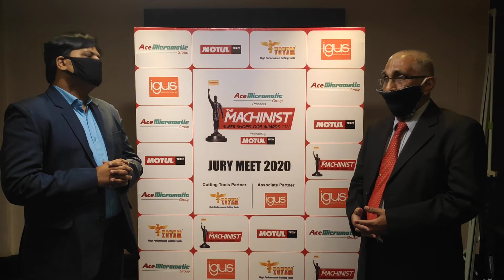Dr Dhananjay talks about the Super Shopfloor Jury Meet 2020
Dr. Dhananjay Kumar, Emeritus Professor at College of Engineering Pune talks about the Super Shopfloor Jury Meet 2020 conducted in the New Normal.